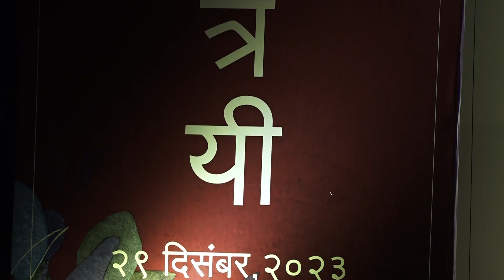Pakhawaj ensemble| Troyee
Shri Mandeep Ghosh, Shri Anish Kundu, Shri Arkajyoti Mukherjee, Shri Arka Ghosh, Master Krishnendu Bose, Miss Binodini Halder

Sarangi:
 Debasish Haldar